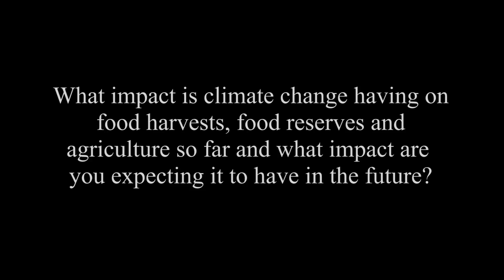What Impact Is Climate Change Having On Agriculture And Our Food Supply? by Peter Wadhams